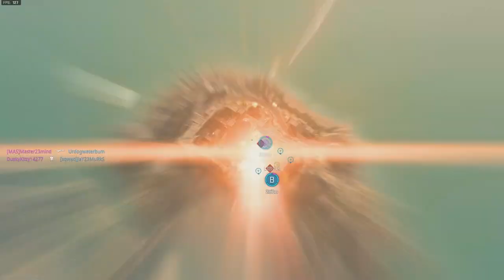My First Match in Ranked Play (Funny Reactions)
Trying Rogue Energy for the first time is EASY right now.